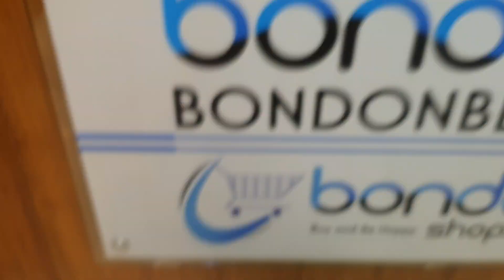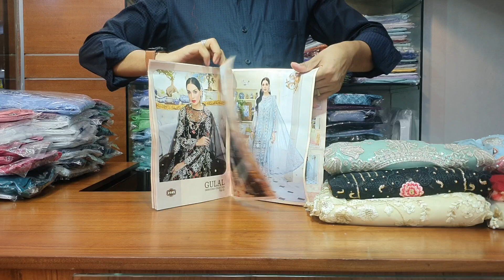আরজিনাল পাকিস্তানি থ্রি পিচ এর ইন্ডিয়া ভাসন ||Pakistani dress collection and price